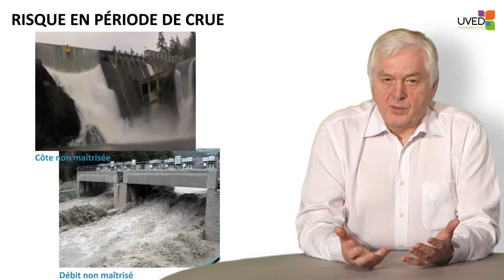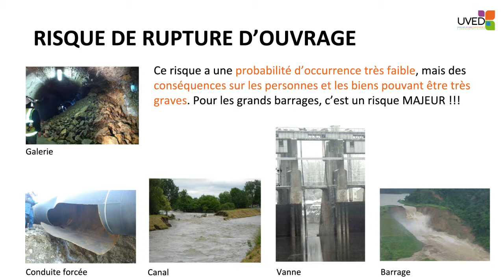La sûreté hydraulique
Dans cette vidéo, François Collombat souligne l'importance de la sûreté hydraulique lors de l'exploitation d'ouvrages de production d'hydroélectricité. Il met en évidence les types d'accidents qui peuvent se produire, les conséquences potentielles sur les personnes, et les mesures de sécurité associées.